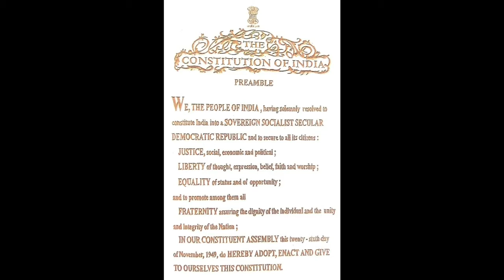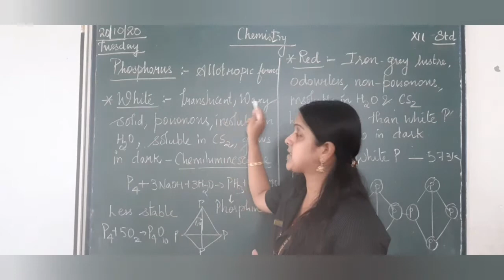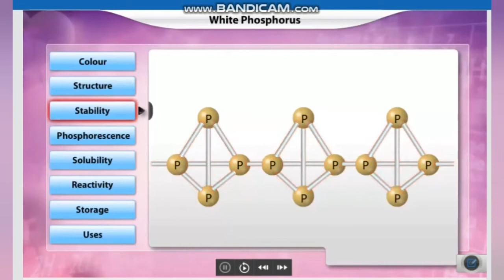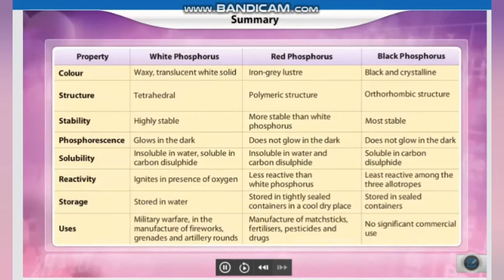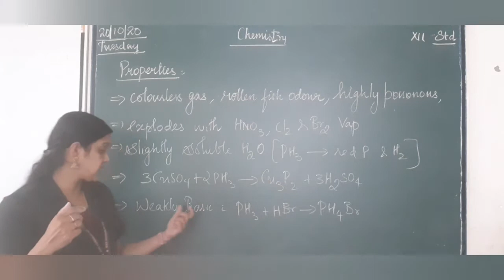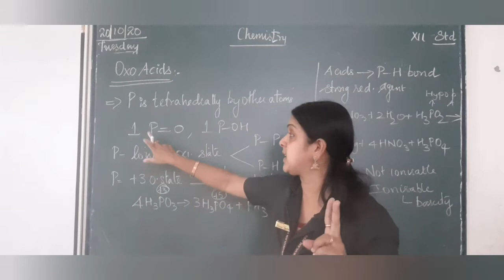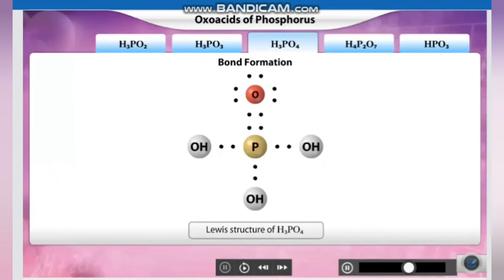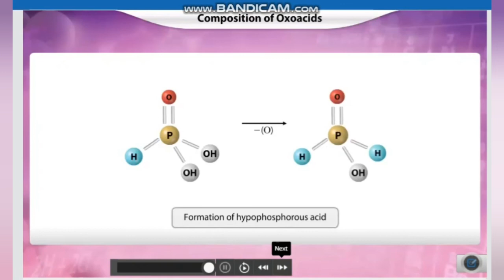Class 12 Chemistry - Chapter 07 P block elements - Part 02